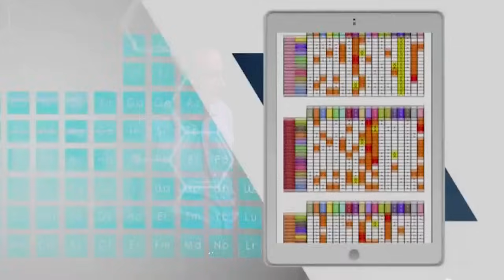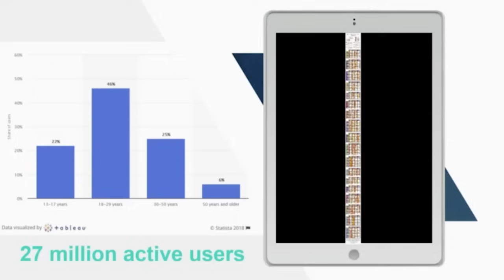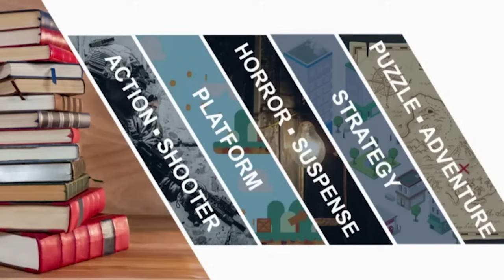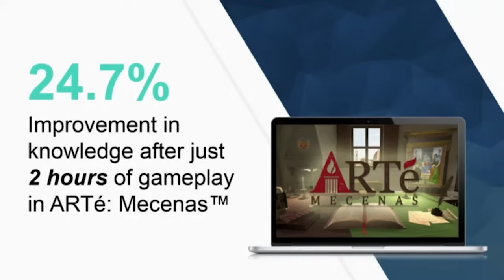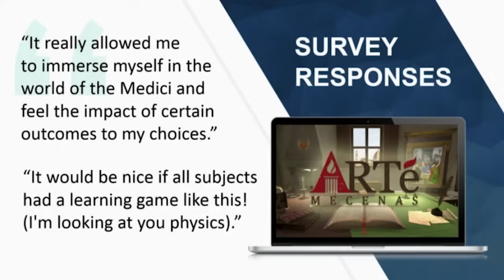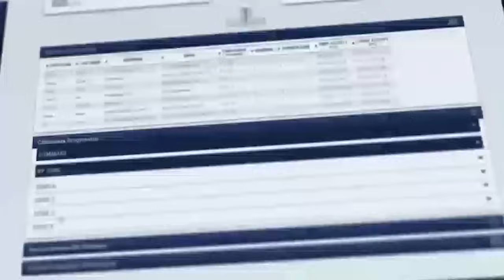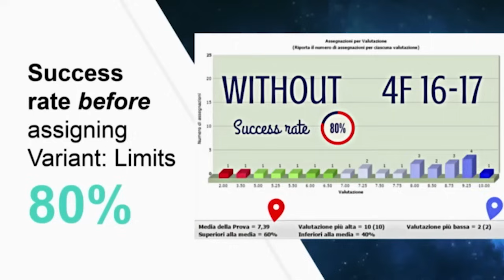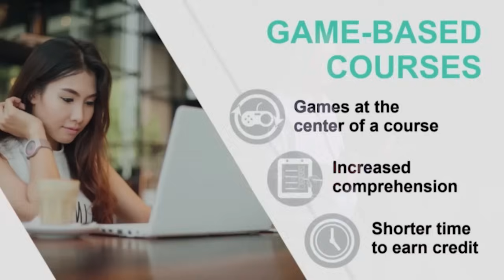The Effective Use of Game-Based Learning in Education | Andre Thomas | TEDxTAMU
André Thomas designs and researches the creation of games for higher education, targeting difficult subjects such as Calculus to help students succeed. His approach helps increase success rates by 20% and more. He will share his approach and findings in this talk while providing an overview of the effectiveness of Game-Based learning.
 André Thomas' passion for game-based learning resonates inside and outside of the classroom. He founded and serves as the director of the LIVE Lab in the Department of Visualization at Texas A&M University, where he also teaches game design, game development and interactive graphics techniques. In 2014, he founded Triseum, where he serves as CEO and leads the creation of its award winning academic video games. He is an EdTech Leadership award winner, National Academy of Sciences board member, National Arts Education Association lead instructor, and Chillennium Game Jam chair. André also has been invited to speak at numerous education and technology events both in the U.S. and abroad, including SXSW, TEDx, ASU-GSV, BETT and European Schoolnet. His game-based learning insights and ideas are featured in the Huffington Post, Austin Business Journal, eCampus News and Learning Solutions Magazine, to name a few.

With more than 20 years in CGI production, André has worked around the world on legendary video games, live action feature films and memorable commercials. Previously he was Head of Graphics for EA Sports Football games (including NCAA, Head Coach, NFL Tour and Madden, the longest running and most successful sports franchise in games industry). He also created graphics for such notable films as Men in Black, Con Air, Independence Day, Valiant, Ant Bully and Tomorrow Never Dies. Follow André on twitter at @athomas_tr. This talk was given at a TEDx event using the TED conference format but independently organized by a local community.